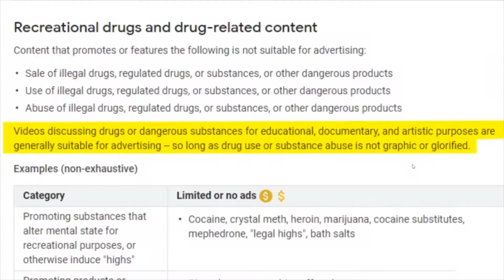REUPLOAD | Hunter Labrada and Ian Valliere: What Happened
=== ORIGINAL DESCRIPTION ===
The old guard retiring in Olympia!

Join Dr Tony Huge and @LeoandLongevity and give your their thoughts 2022 Olympia Pre Judging - Mens Open

⬇️⬇️Join Train With Tony Huge⬇️⬇️
💊Enhanced Labs💊
➡️ Code "TONY15" to SAVE on Your Order.
💊 Swisschems💊
➡️ Code "TONY10" to save on your order.